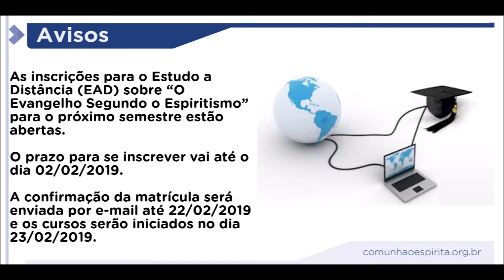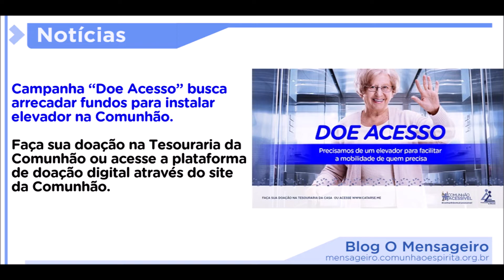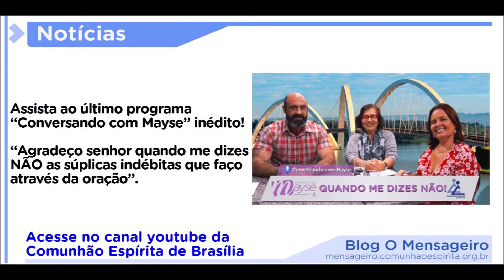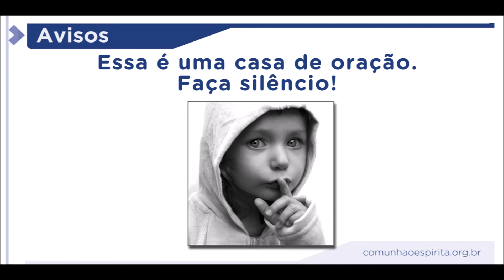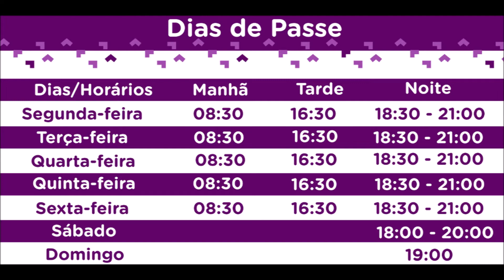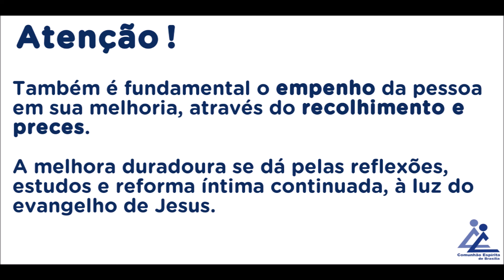Comunhão Digital | 12/11/2018 à 18/11/2018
Comunhão Digital - Informativo Semanal da Comunhão Espírita de Brasília

ESPIRITISMO

Quando Surgiu?

Porque estudá-lo?